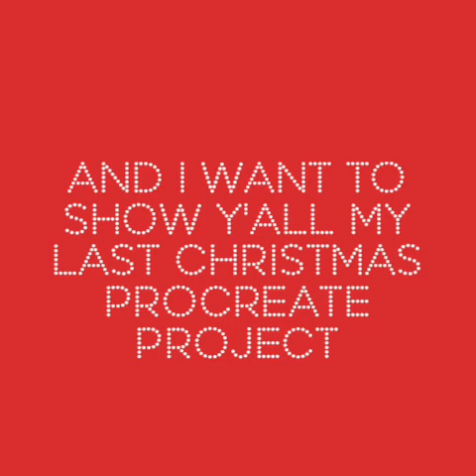Christmas Tree Monster (PROCREATE)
This is my last Christmas procreatepocket portrait that I done went and did on my phone. And.. my video will tell you the rest. And have a happy new year!

Instagram.com/canuckdraws